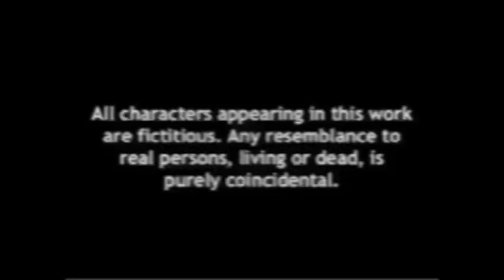बघितली का नवीन सीरीज.. 🥹मैं हीरोइन हूं 💃🏻🕺🏻